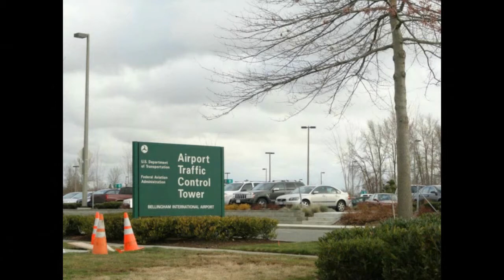Formationsflug mit der Avro "Anson" - 1.Teil von 5 Teilen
Die treue Anni, so wurde sie genannt. Eine zweimotorige Maschine die in hohen Stückzahlen bei der RAF während und nach dem Kriege vertreten war. Ich fliege sie hier zusammen mit zwei anderen Maschinen in den San Juan Inseln. Es ist der erste von fünf Teilen. Wunderbare Landschaft, wunderbares Wetter und eine sehr, sehr schönes Flugzeug.